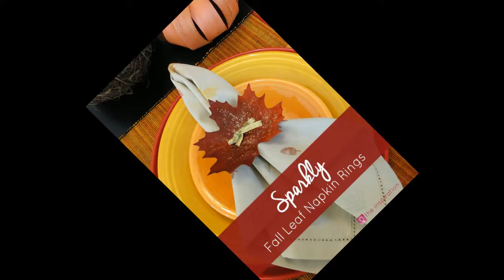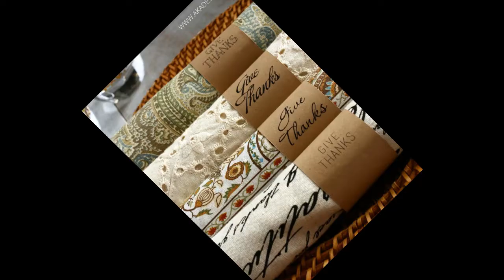Easy DIY Thanksgiving Napkin Rings Crafts For Kids